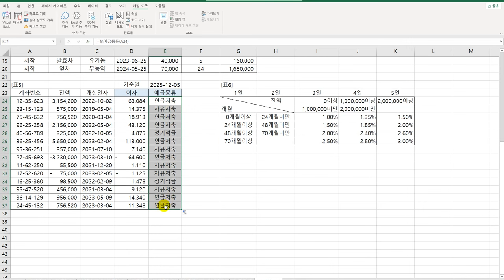[컴활1급실기] 엑셀_계산작업 문제10회